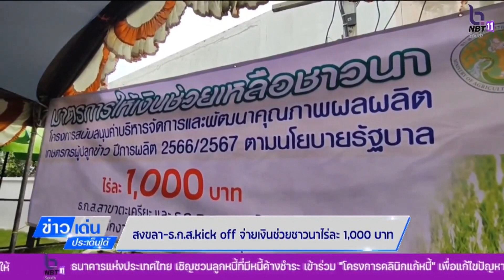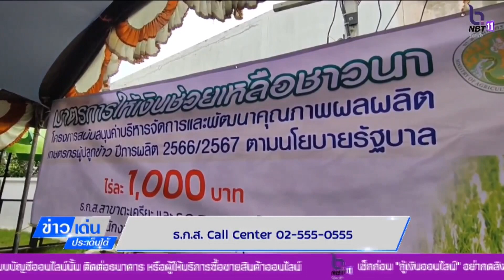สงขลา - ธ.ก.ส. kick off จ่ายเงินช่วยชาวนาไร่ละ 1,000 บาท